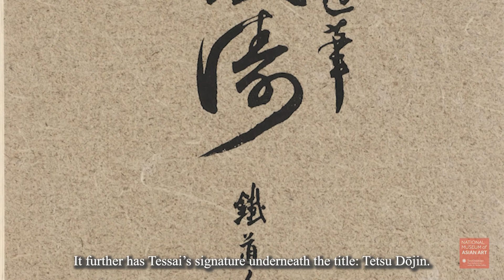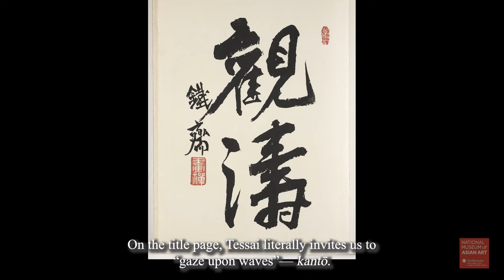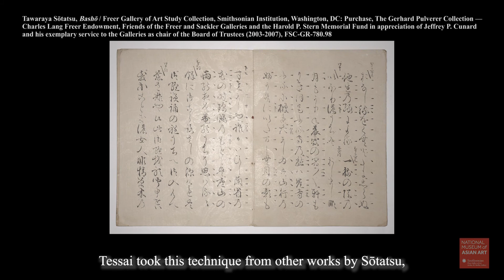Sōtatsu and Tessai: A Symphony of Waves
Gaze at ocean waves as they roll, ripple, and rise in Tomioka Tessai’s “Book of Waves,” created as an homage to Tawaraya Sōtatsu’s artistry. Frank Feltens is Japan Foundation Assistant Curator of Japanese Art at the Freer Gallery of Art and the Arthur M. Sackler Gallery (the Smithsonian’s National Museum of Asian Art).

Tomioka Tessai, “Hatō” (“Waves”), Freer Gallery of Art.

Tawaraya Sōtatsu, “Waves at Matsushima,” Freer Gallery of Art.

Tawaraya Sōtatsu, “Bashō” (“The Plantain Tree”), Freer Gallery of Art.